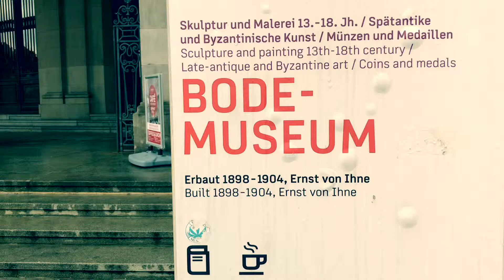Berlin, the art of Bode Museum